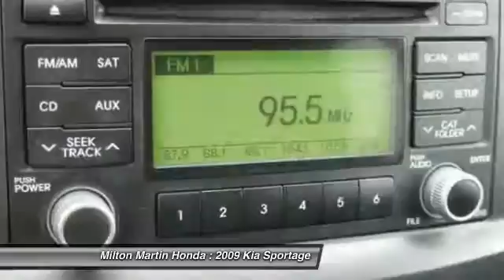2009 Kia Sportage Gainesville GA P9534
2009 Kia Sportage LX - $9688

-Priced Below The Market Average- MP3 CD Player, Keyless Entry, and Tire Pressure Monitors -NHTSA 5 Star Crash Test Rating!- This Gray 2009 Kia Sportage LX is priced to sell fast! This Sportage has a very popular Gray exterior color with a Black interior that looks fantastic! Milton Martin Honda prides itself on value pricing its vehicles and exceeding all customer expectations! The next step? Give us a call to confirm availability and schedule a hassle free test drive! We are located at: 2420 Browns Bridge Rd, Gainesville, GA 30504.